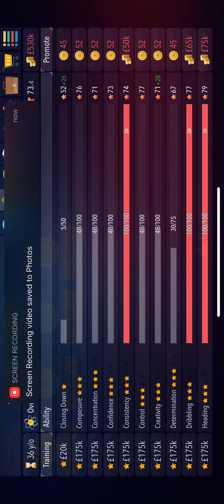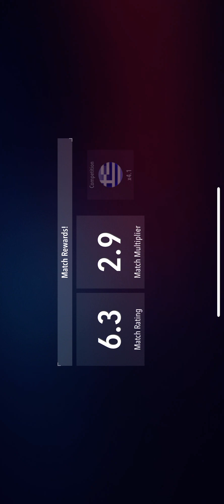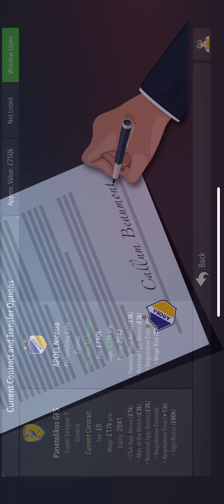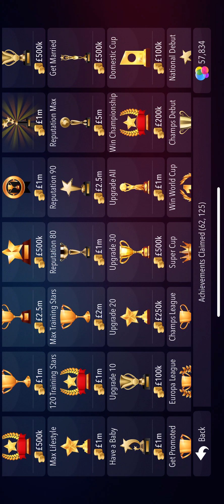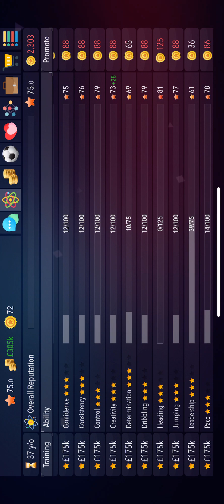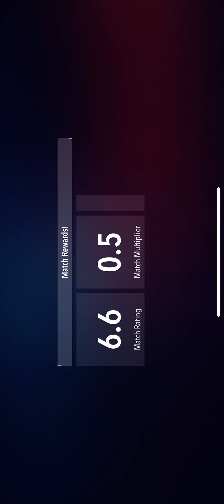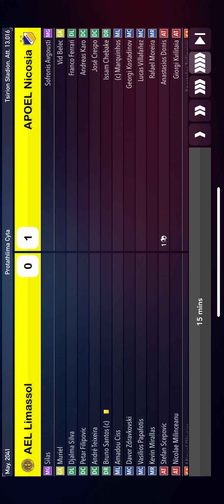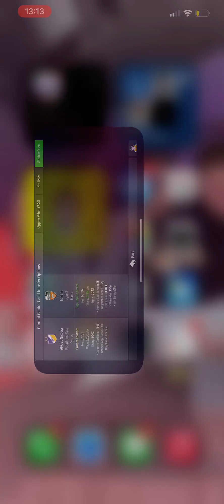Football superstar #30 well that lasted long on to Cyprus